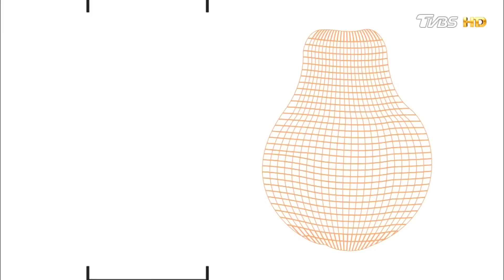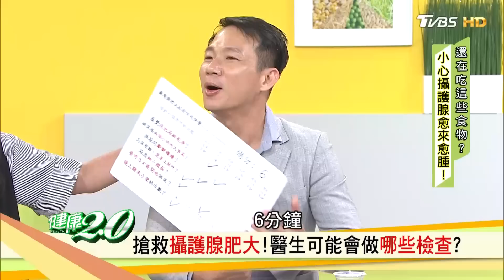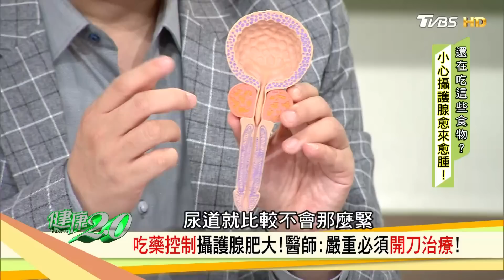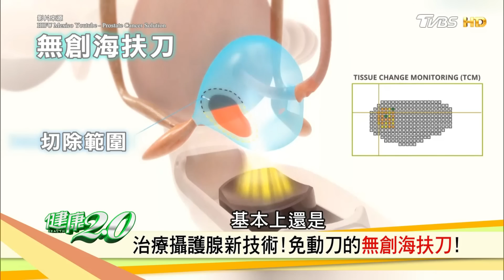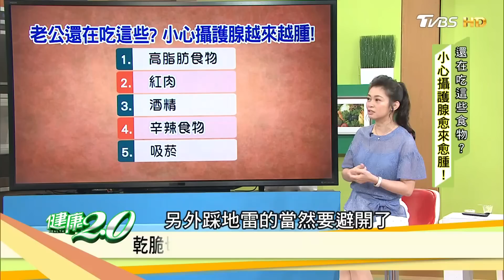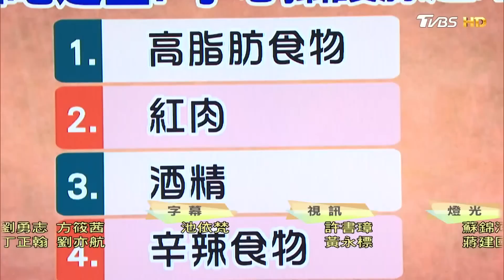搶救攝護腺肥大！醫師推薦免動刀「無創海扶刀」治療新技術！健康2.0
男人攝護腺肥大，諱疾忌醫以致延誤治療！太太聽說保健食品很有效，一罐一罐買給老公吃！兒女不清楚父親健康狀況，弄到家庭失和！這一切竟都是攝護腺惹的禍！可怕的是，攝護腺發炎，攝護腺肥大，跟攝護腺癌症狀相似？那些食物竟然會加速攝護腺腫大？那些真的能夠預防保健？父親節前夕，讓我們一起關心老公及父親的健康！播出日期：2018/08/04